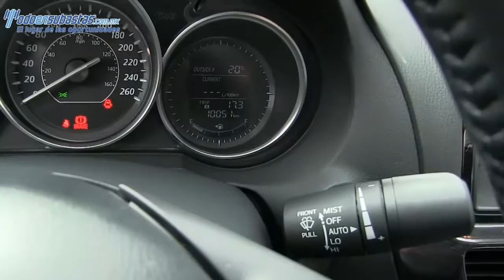181545 Mazda / Mazda 6 / 2015